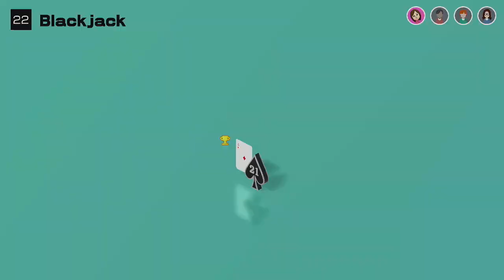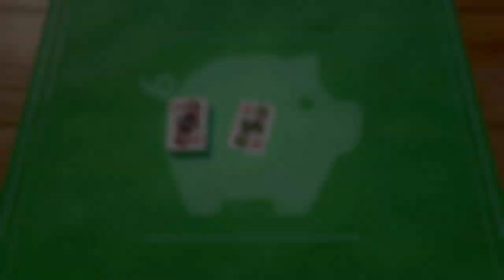Playing with Mario themed cards - Clubhouse Games 51 Worldwide Classics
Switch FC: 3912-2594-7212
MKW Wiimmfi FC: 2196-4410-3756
Wii U FC: InklingYoshiOwO